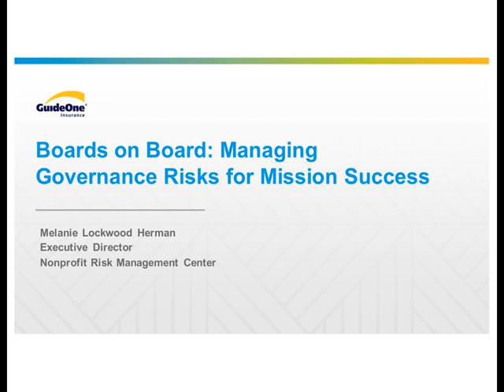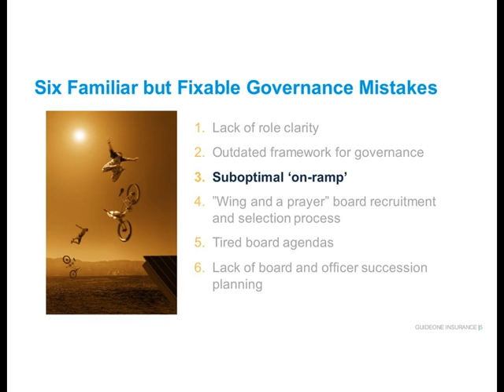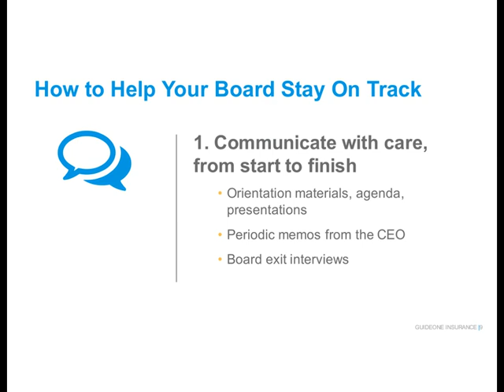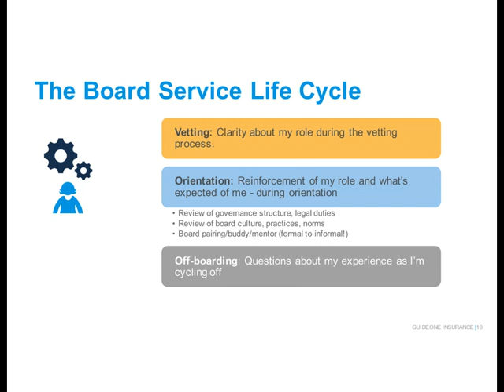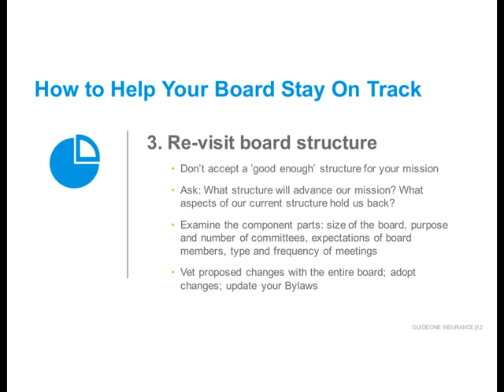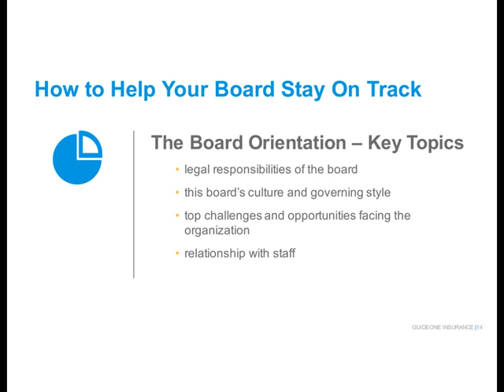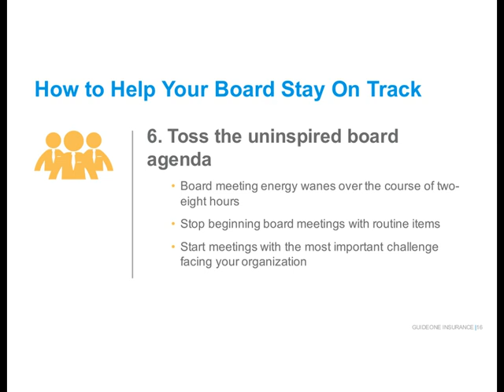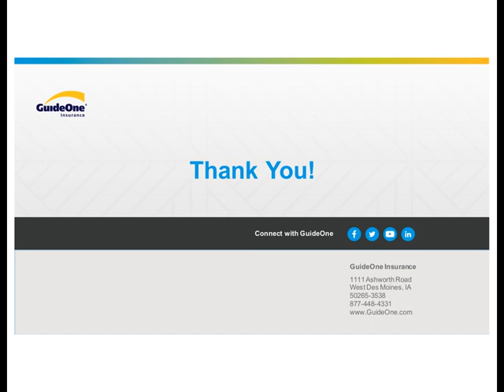Managing Governance Risks for Mission Success | Webinar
Join Melanie Herman, Executive Director of the Nonprofit Risk Management Center, as she walks you through how to improve governance in your organization.